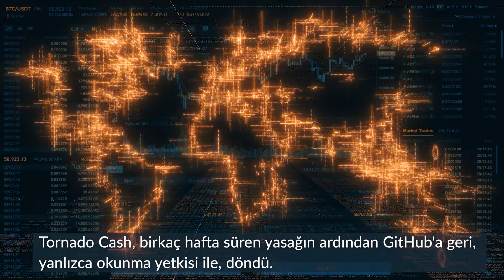Dakikalık Gündem | 23 Eylül 2022